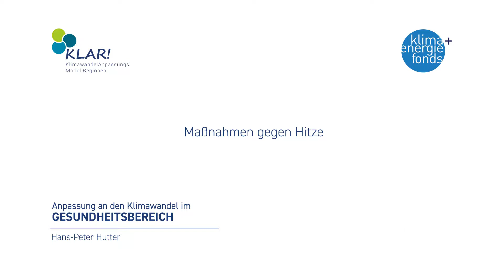Maßnahmen gegen Hitze